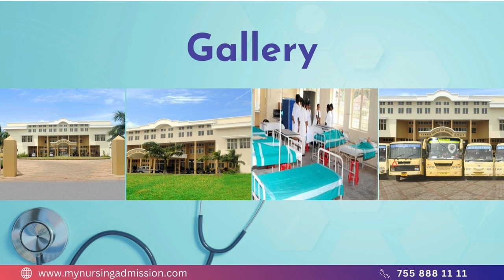SSNMM College of Nursing - Trivandrum | Nursing Colleges In Kerala | mynursingadmission.com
Sivagiri S.N Medical Mission College of Nursing is located at Varkala in Thiruvananthapuram District. The College was established in the year 2004 . The College offers BSc Nursing Course with an intake of 50 students. Now the College offers BSc Nursing , MSc Nursing and Post Basic BSc Nursing Courses. For BSc Nursing Courses , the seat was enhanced to 60 in 2008 and 70 in 2009. In 2009 , MSc Nursing Course was started with Community Health Nursing , Obstetrics and Gynaecology Nursing and Psychiatric Nursing speciality with 5 seats in each speciality. Anatomy Lab , Fundamental Lab , Community Lab , Nutritional Lab , Medical Surgical Lab & Computer Lab are well arranged & furnished. College has an adopted Community Health Centre. Our College is one of the leading institutions in the field of Nursing education in the Country.